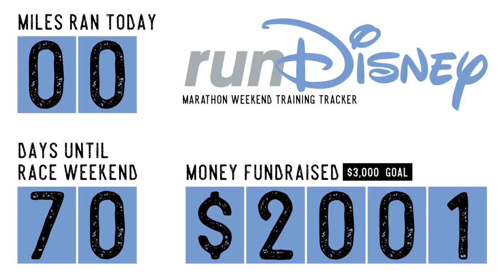Preparing for Halloween! | Pumpkin Carving & Sharing Our Family Chili Recipe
Join us while we prepare for Halloween 2018: Brookhart style! While watching "Nightmare Before Christmas", Sarah shares her family chili recipe, step by step. We hope you'll try to make it yourself! Next up: pumpkin carving. We decide on a friendly face this year. The final product isn't complete without a lit candle inside! Spooky! What sort of jack o' lantern did you make this Halloween?